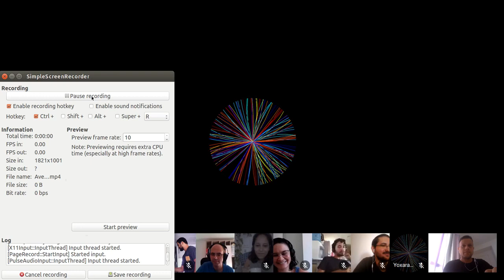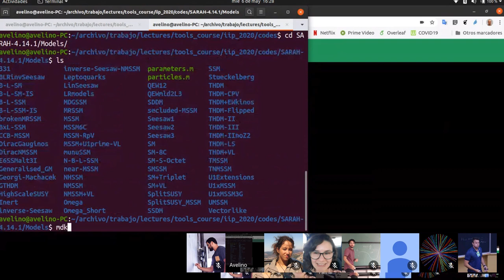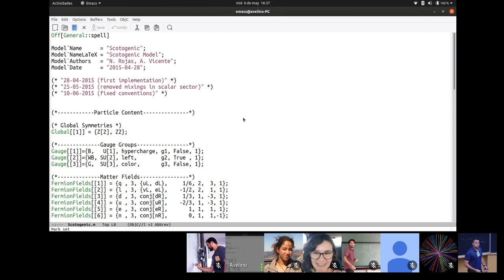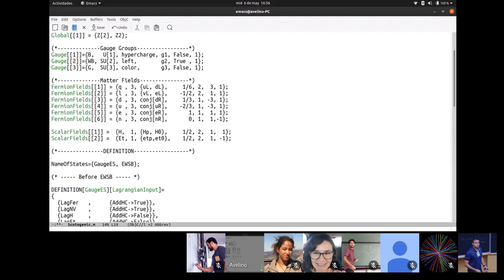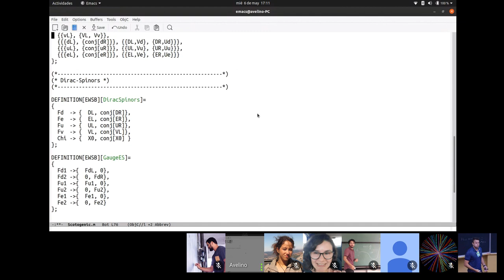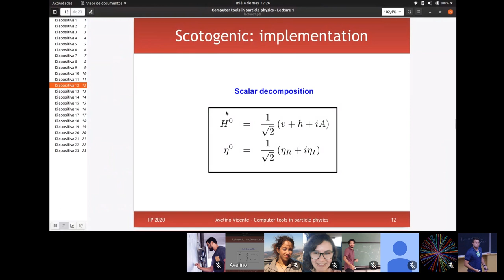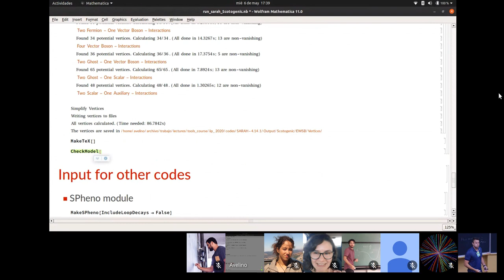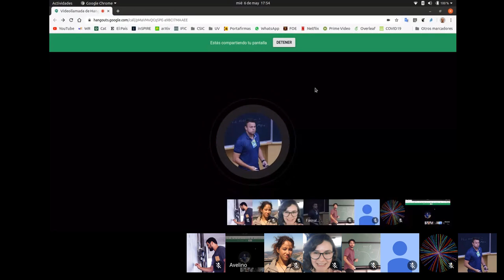Computer Tools in Particle Physics - SARAH - Prof. Avelino Vicente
Lecture 1 on computer tools in Particle Physics given by Prof. Avelino Vicente about the SARAH program. The talk was given to the Particle and Astroparticle Physics Group at the International Institute of Physics - Natal.